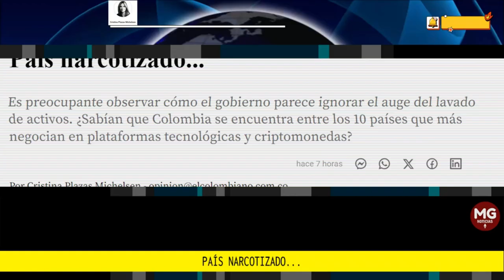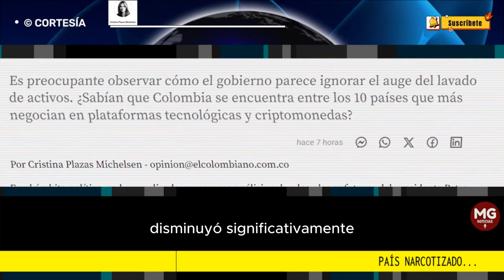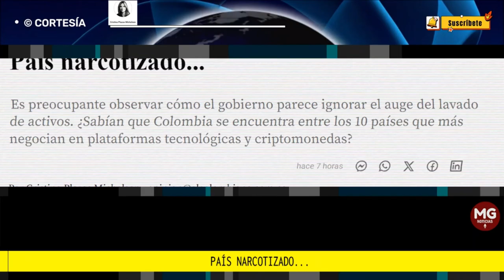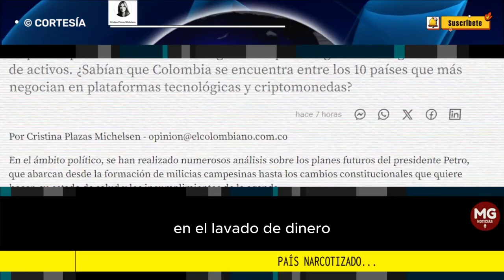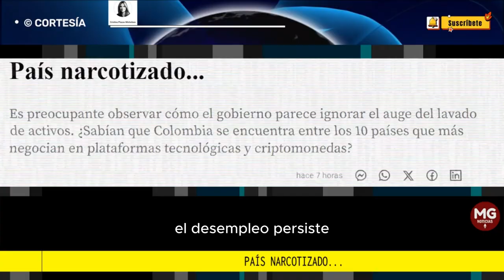"PAÍS NARCOTIZADO..." 🛑 Columna Cristina Plazas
Es preocupante observar cómo el gobierno parece ignorar el auge del lavado de activos. ¿Sabían que Colombia se encuentra entre los 10 países que más negocian en plataformas tecnológicas y criptomonedas?